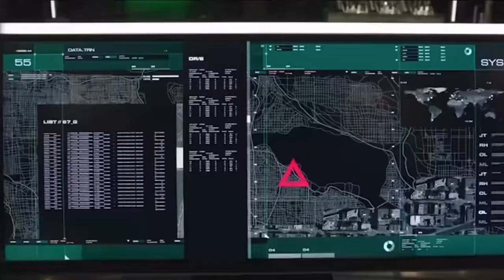Arrow 4x04 || Oliver Reveals The New Lair | HD